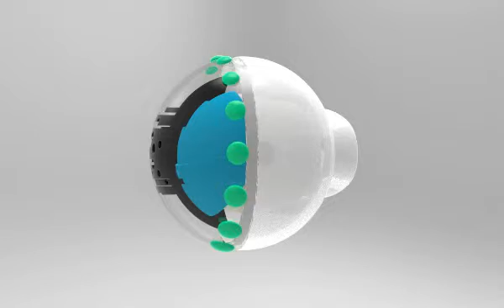AQua Twist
How AQua Twist mechanism works.